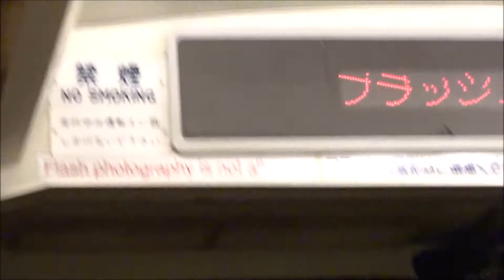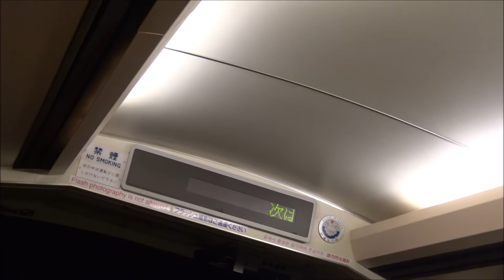伊東線の網代駅～宇佐美駅間を走行する伊豆急行2100系リゾート21の前面展望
伊東線の網代駅～宇佐美駅間を走行する伊豆急行2100系リゾート21の前面展望です。
網代駅を出発した先頭車両が展望付き観光列車の伊豆急行2100系「リゾート21」で運行される伊東線の下り普通列車は、険しい伊豆半島の山がちな地形にある長大なトンネルを走行していき、ひと山越えた入り江にある宇佐美駅に到着します。